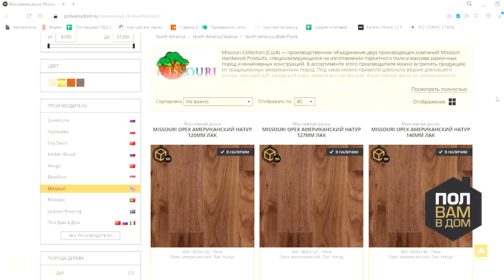Массивная доска MISSOURI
Производство: США
Толщина покрытий: 19 мм
Ширины: от 140 и 180 мм
Сортировки: «селект» и «натур»
Тип соединения: шип-паз
Фаска: с четырех сторон
Массивную доску MISSOURI производит известный поставщик напольных покрытий из Соединенных штатов, компании «Missouri Hardwood Products». Год основания бренда – 1926. Свое название компания получила в честь второй по известности реки Америки
Компания MISSOURI производит экологичные напольные покрытия с высокими эстетическими показателями. В производстве используются следующие породы дерева: американский орех, красный и белый дуб, гикори, палисандр. Эта древесина имеет красивую природную структуру, что придаст вашему помещению изящность, а также наполнит комнаты приятным запахом смол, обеспечивая благоприятные условия для проживания
Массивная доска MISSOURI имеет высокую износостойкость, что обусловлено 100% натуральным составом и тщательной обработкой каждой плашки масляным или лаковым составом. Устойчива к истиранию, выгоранию на солнце и деформации, что позволяет использовать покрытие в коммерческих и бытовых помещениях с высокой нагрузкой, а также на открытых верандах.
Полы не разбухают от контакта с влагой, не теряют заданной формы даже в случае краткосрочного затопления, не пропускают влагу внутрь стыков и хорошо защищают от посторонних звуков и утечки тепла.
Стоимость за квадратный метр и пачку любого декора данной коллекции вы можете узнать:
На сайте: polvamvdom.ru
В шоу-руме по адресу: г. Москва, ул. Складочная, д.1, стр. 27